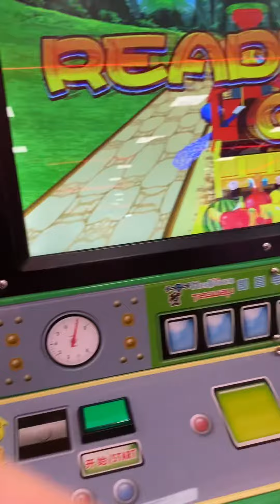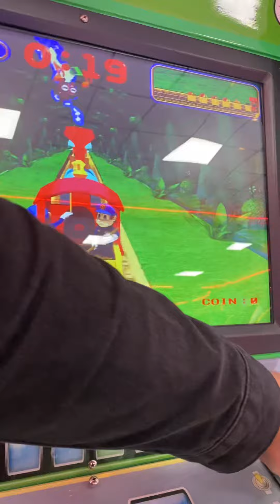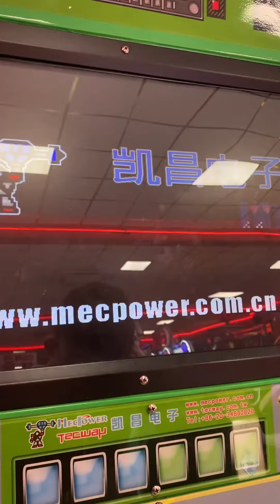Wonderland train kiddie ride